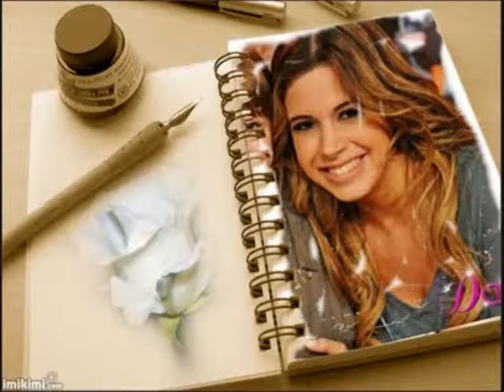Danny Pink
Danny Pink (Hora De Brincar)